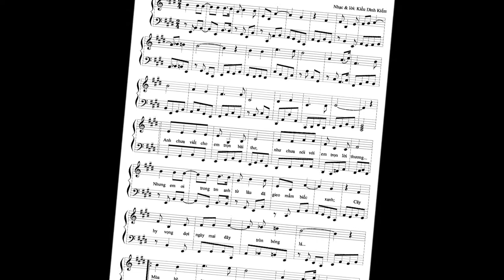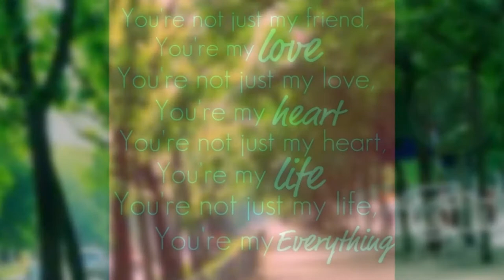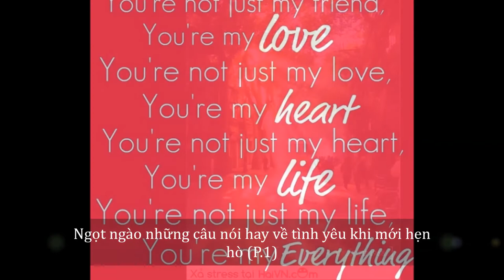GỬI EM MẦM XANH HY VỌNG - Nhạc & lời: Kiều Đình Kiểm